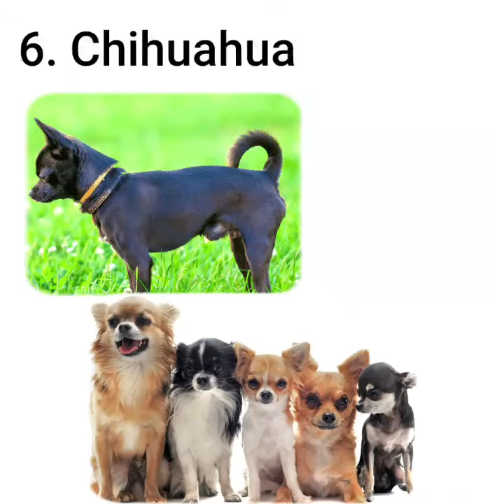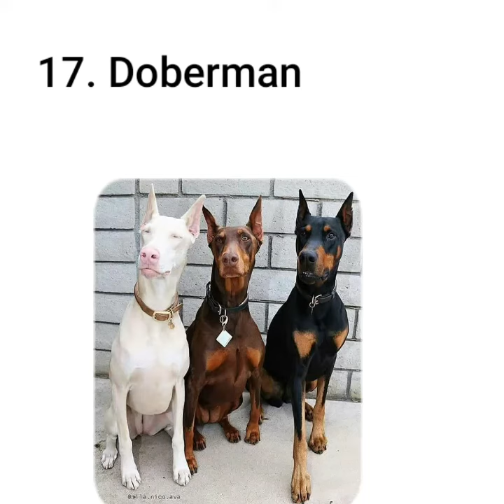Top 18 Dog breeds (First video)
Hey friends,
In this video you will know 18 Dog breeds.
Which breed do u like the most?
Comment if you want a video of your choice...
                                    or
Comment for support and feedback...